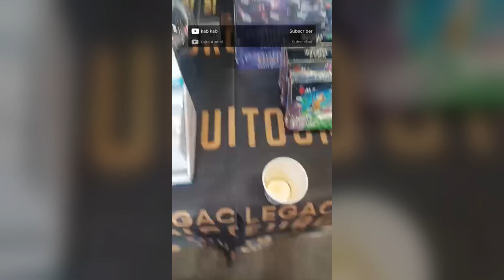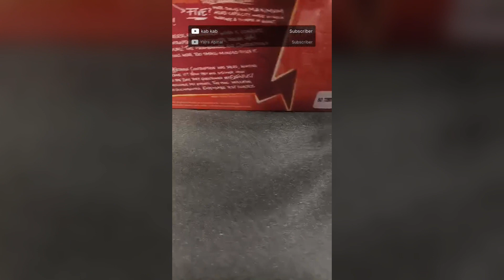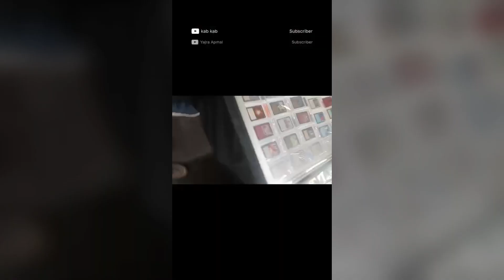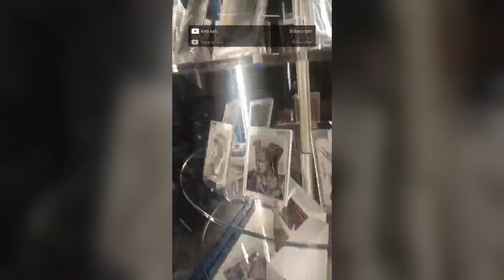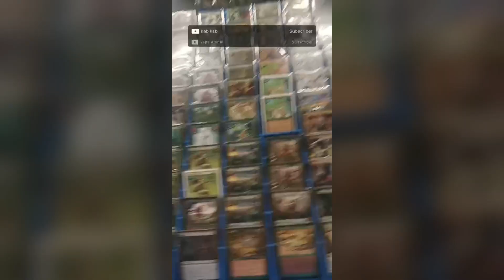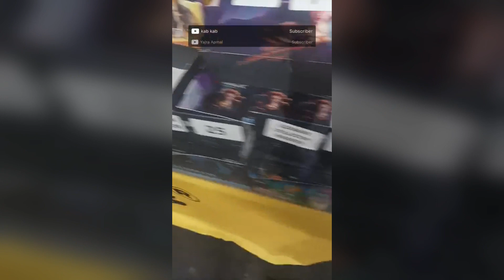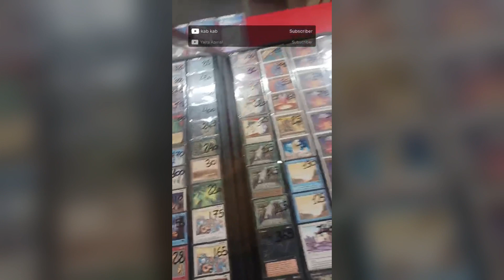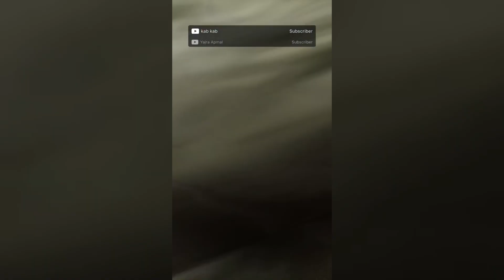Twitch Stream Replay LEC Ghent!!!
Hopefully next time Naples!!!
Obtain 100 pokeballs and quests when creating your pokemon go account with code CXVK64CYT or logging in after 3 months
Earn money by solving captchas, or pay money to skip them!
My channel is all about gaming, Mtg strategy and Mtg unboxing.
I play:

Clash Royale
CODZ
Fortnite
Minecraft